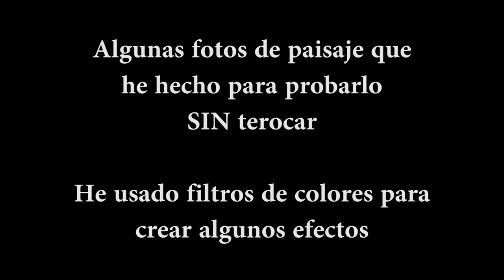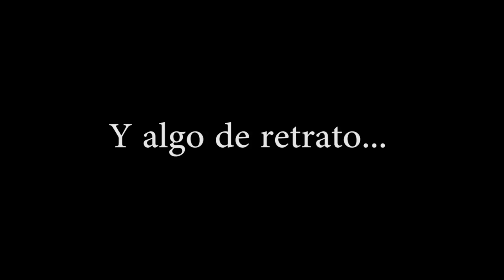Canon EF 24-105mm f/4L IS USM - Review en Español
El objetivo zoom estándar y ligero de los profesionales.
Cuando la capacidad de maniobra es importante y la calidad del objetivo es crucial, el objetivo EF 24-105 mm f/4 L IS USM de la serie L destaca como objetivo estándar ligero profesional.